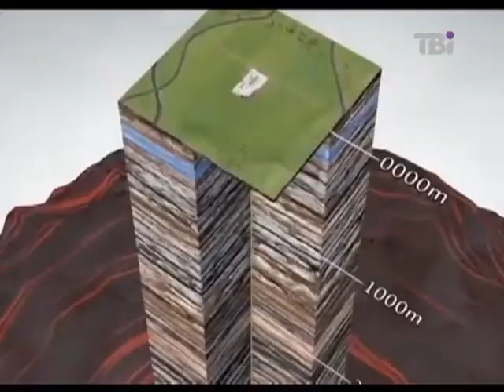Перспективи видобутку сланцевого газу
Про перспективи видобутку нового виду палива - сланцевого газу